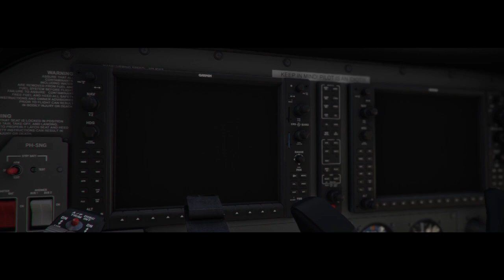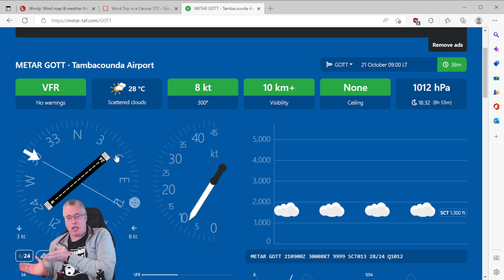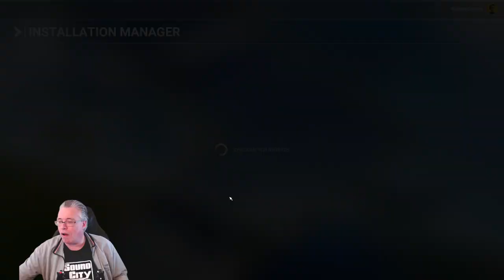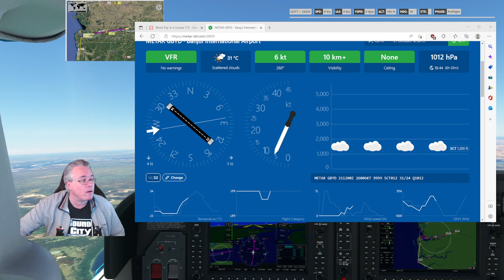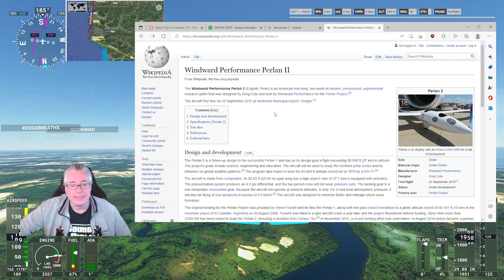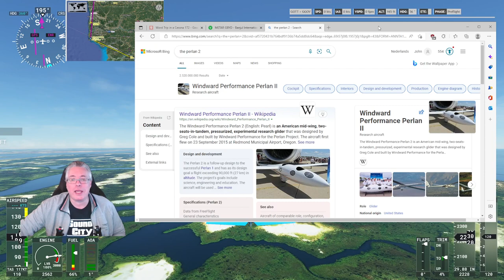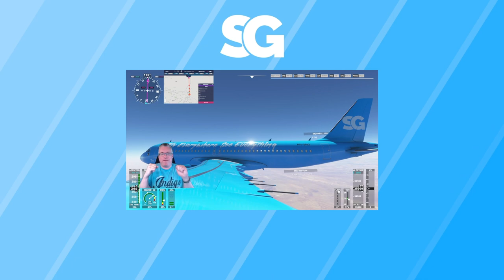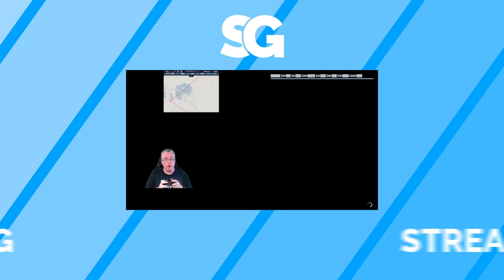Fly to every country in a Cessna 172! Flight 168 from GOTT via GBYD to (GGOV) in Guinea-Bissau. !dis